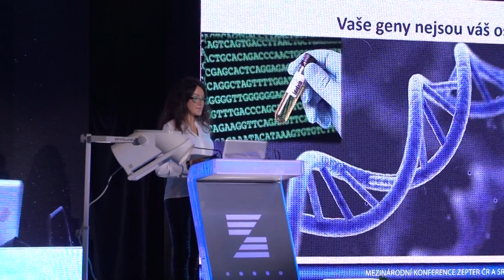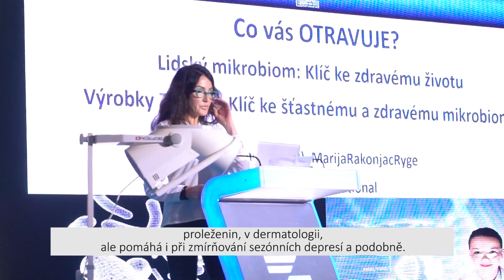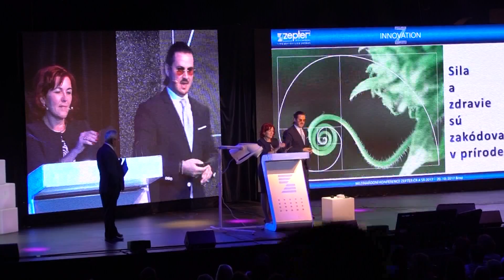REK ZEPTER 003